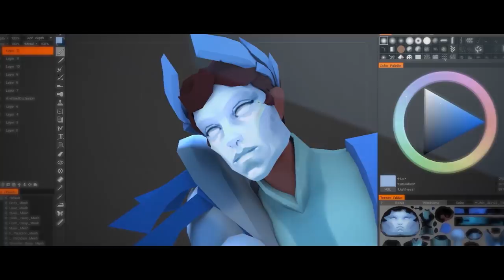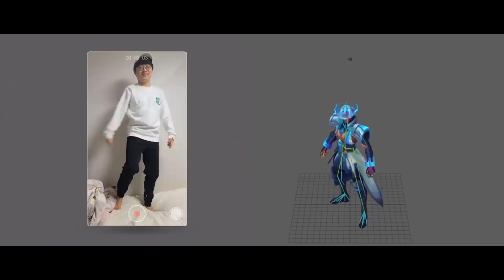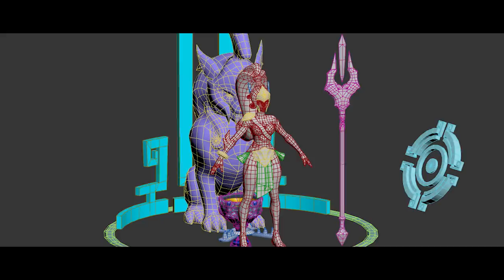Making the DWG Worlds Championship Team Skins | League of Legends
Ever curious how the DWG Worlds Championship Team skins could be made from scratch? Watch this behind-the-scene video throughout the long journey of DWG pro-players and our developers with their creative efforts along the way.